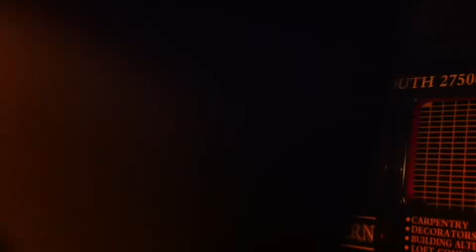Exmouth's famous sea lion, tomato juice!!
Tomato juice !!! Lion being taken home after darts.